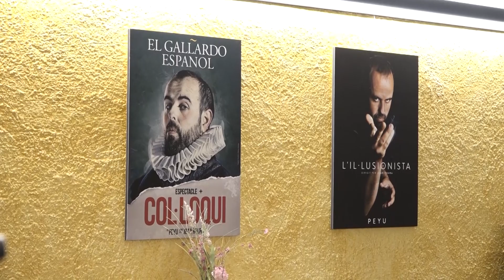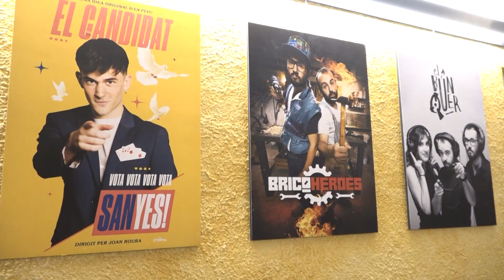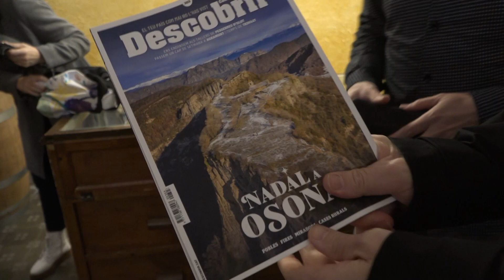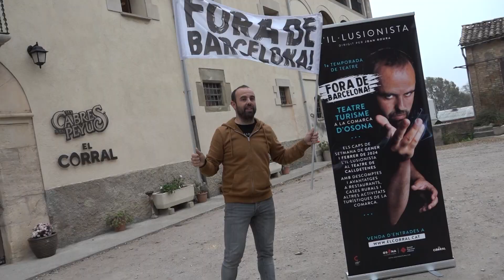En Peyu porta el teatre "Fora de Barcelona"